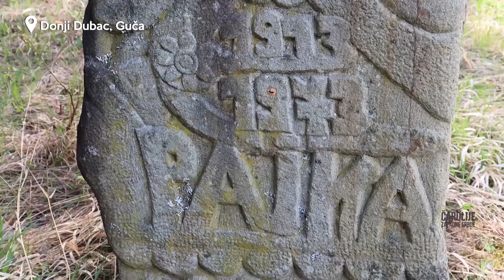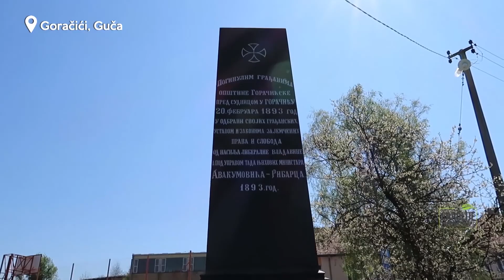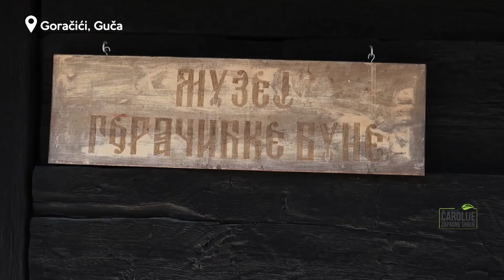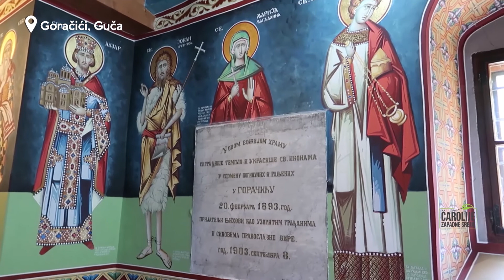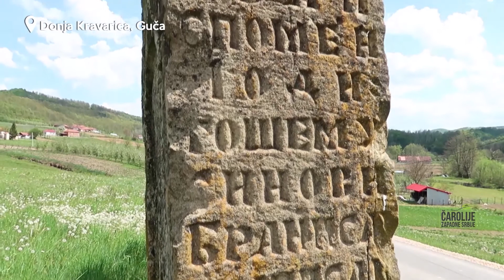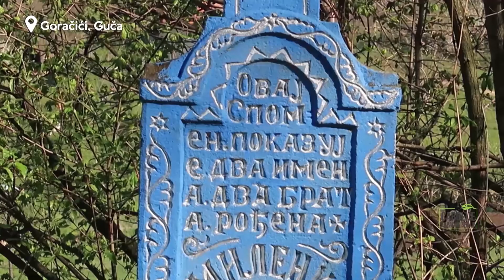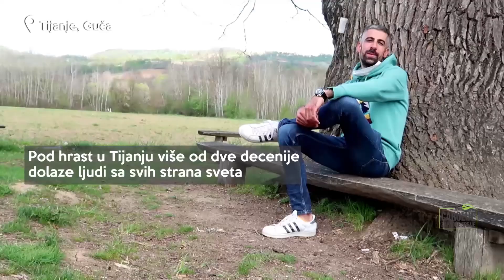EMISIJA CAROLIJE ZAPADNE SRBIJE EP09 DONJI DUBAC - GUČA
U emisijama ‘’Čarolije zapadne Srbije’’ otkrivamo prirodne dragulje, upoznajemo ljude i mesta na potpuno drugi način. Predstavljamo neobične hobije i tajne zanata. Proveravamo da li je turistima lepše u seoskom ili hotelskom smeštaju i koje suvenire mogu da ponesu svojim kućama. Tragamo za najudobnijim krevetom, najukusnijom hranom i nesvakidašnjim čarolijama. Zapratite nas i drugim društvenim mrežama